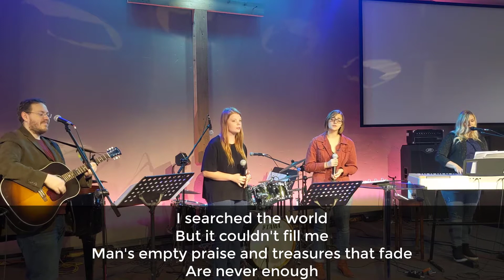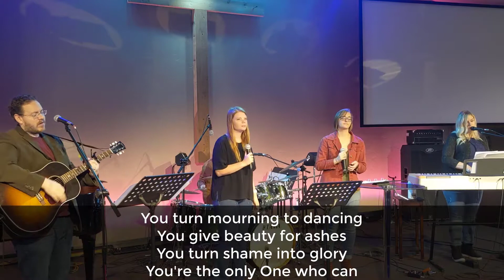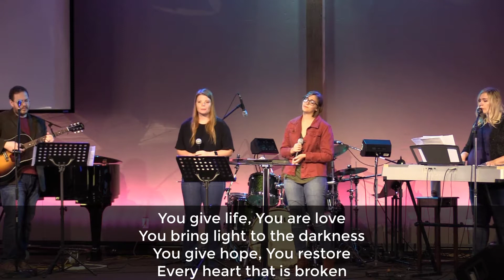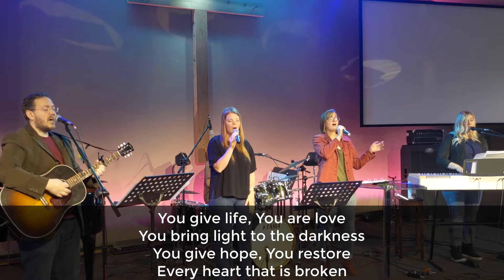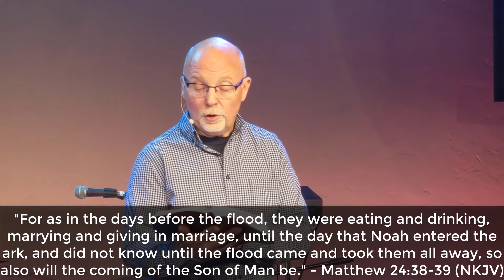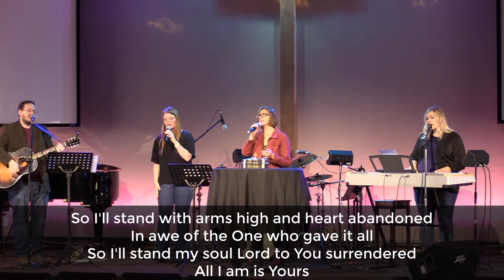May 3rd, 2020 - Sunday Service - "Time to Get Ready"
Join us for worship, communion and the message "Time to Get Ready" by Pastor Allen!